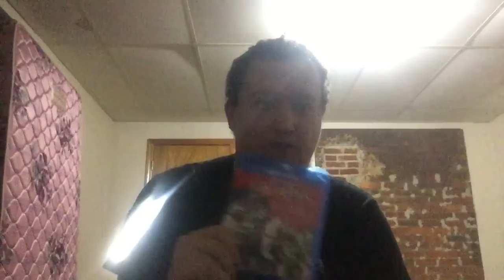The lost boys (1987) - movie review